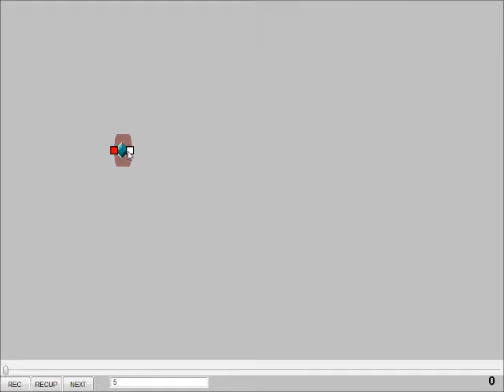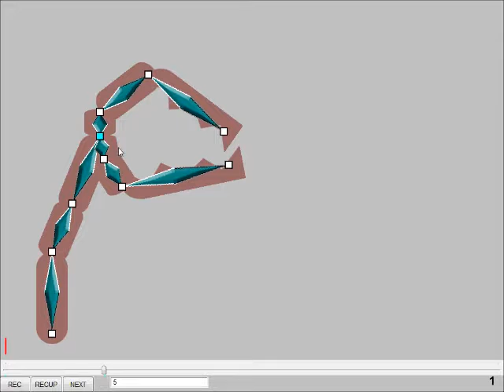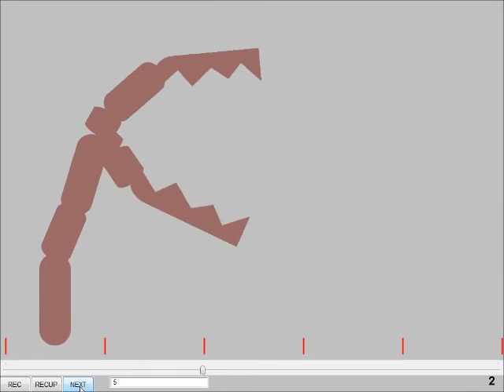Test2 : Bones Jonction + Animation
test mmf2